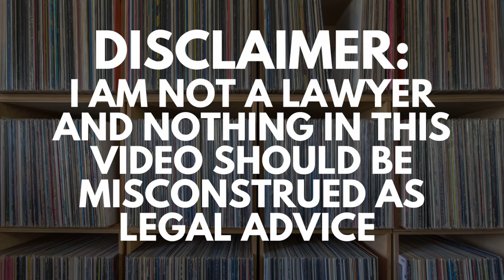BANDBOX UPDATE: 4,300 Out Of 6,000 Orders MIGHT Get Shipped!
Vinyl record retailer Bandbox sent out a new email in early May 2024 about their Assignment For The Benefit of Creditors (aka not a bankruptcy, but close). It appears they have lined up a buyer. Today, I dig into what that email says, what the legal documents say, and some quite surprising revelations. If you are a Bandbox customer with one or more unfulfilled orders, you'll want to watch this video!

Sadly, it's not all good news, as the situation still sucks all around. I dig into the unfortunate aspects as well. You can find more of my commentary in my Substack

CHAPTERS:
0:00 New Email From Bandbox
0:20 What Happened to Bandbox?
0:46 What Did The Latest Email Say?
3:03 Customer Reacts to the Bandbox Email
5:03 Will You Get Your Bandbox Order?
7:07 Where Will the Money Go?
10:21 Final Thoughts & A Surprise Response!